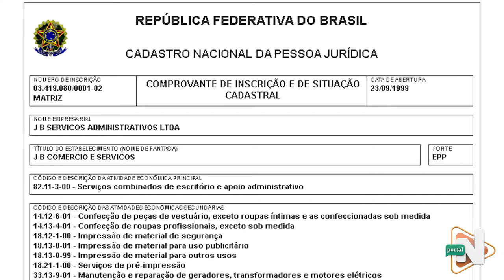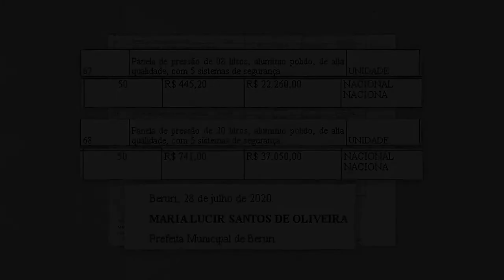Panelas de Beruri